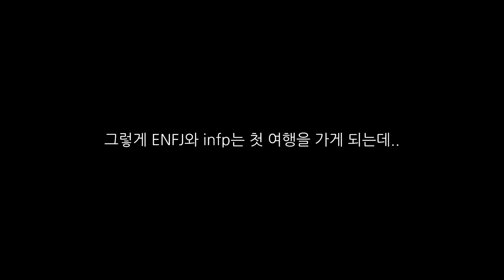infp가 ENFJ와 사귀면 좋은 점 (feat.첫 여행_두 번째)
여러분 새해 복 많이 받으세요(´▽`ʃ♡ƪ)
이번 영상 좀 길죠ㅠㅠ 중간에 자를 수가 없었답니당 흑흑

🧑🏻‍🌾유람선 아저씨 목소리
📢made by 인공지능 성우 서비스 typecast(타입캐스트)